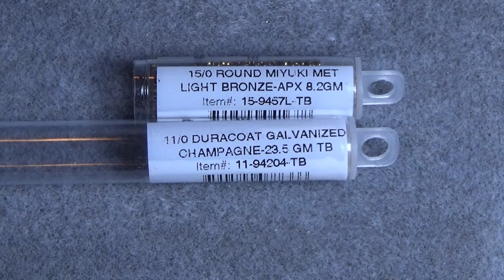Tutorial for Beginners; How to Make a Beaded Element with 8mm Chaton, Bezel